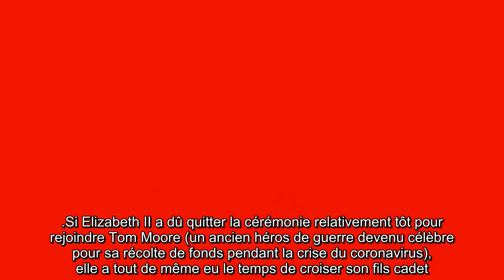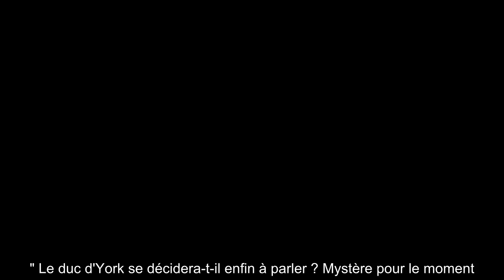✅ Elizabeth II et le prince Andrew : leurs retrouvailles tendues au mariage de Beatrice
✍ Personne ne s'y attendait. Pour la première fois dans l'histoire de la famille royale, l'une des petites-filles d'Elizabeth II ne s'est pas mariée sous les fanfares du public.  Comme l'ont dévoilé les tabloïds britanniques ce 17 juillet, Beatrice d'York, l'aînée du prince Andrew et de Sarah Ferguson, a finalement épousé ce vendredi son fiancé, Edoardo Mapelli Mozzi lors d'une discrète cérémonie à la Royal Chapel of All Saints à Windsor.  En raison de la crise sanitaire, seuls quelques invités triés sur le volet ont été conviés à l'événement, dont la Reine elle-même, accompagnée de son époux, le prince Philip.  L'occasion pour la souveraine de revoir son fils Andrew, qu'elle n'avait pas vu depuis le début du confinement, mais surtout depuis l'arrestation de Ghislaine Maxwell, le 2 juillet dernier.  .Si Elizabeth II a dû quitter la cérémonie relativement tôt pour rejoindre Tom Moore (un ancien héros de guerre devenu célèbre pour sa récolte de fonds pendant la crise du coronavirus), elle  ...